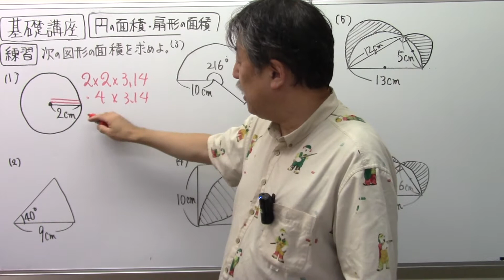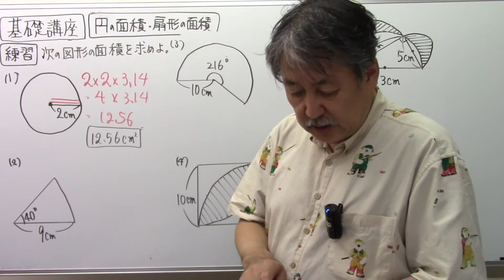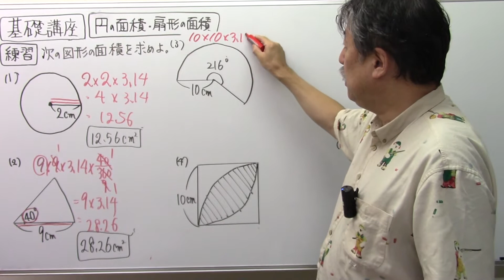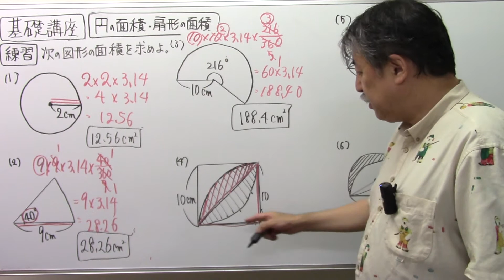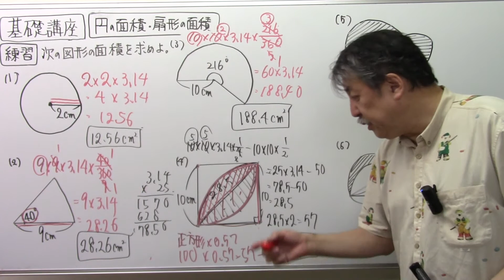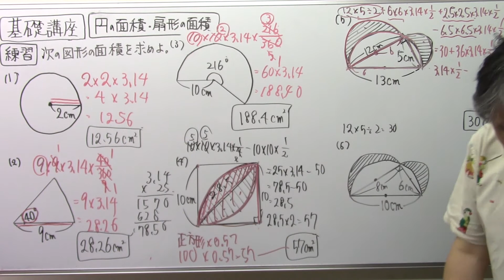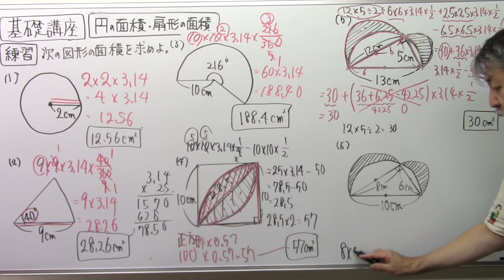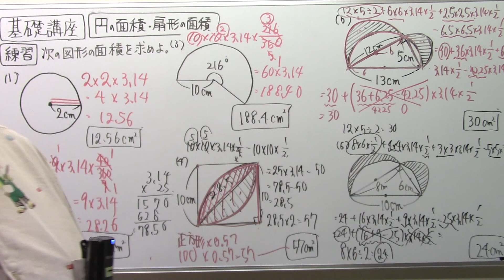第174回円の面積扇形の面積